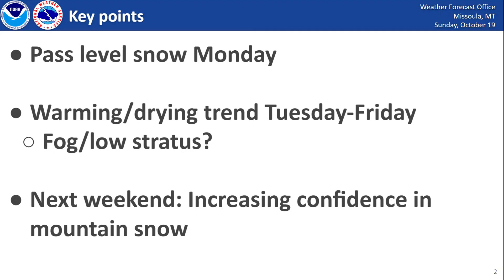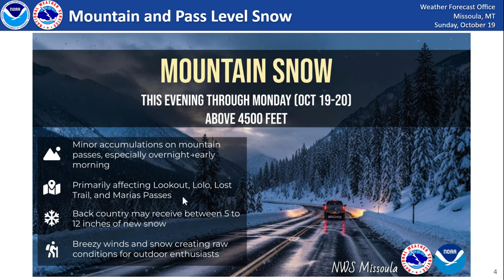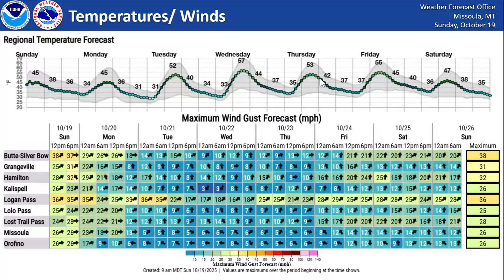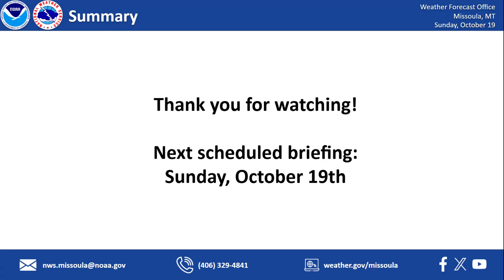NWS Missoula Weather Briefing